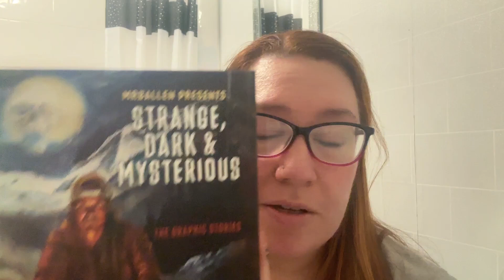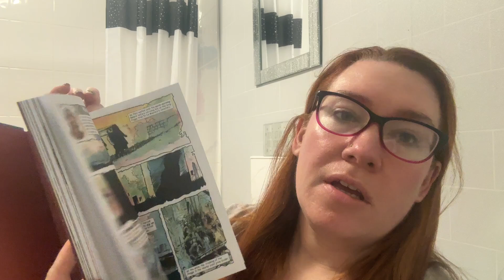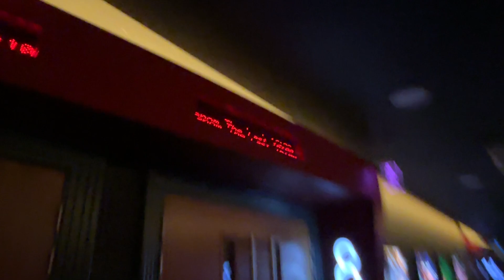Vlog #209 - Further care issues & menopause test kits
Another long waffly one guys. Mum actually got discharged this week and we're running into more care issues that we're trying to sort out. Also I found out about something called 'menopause test kits' and decided to give one a go!